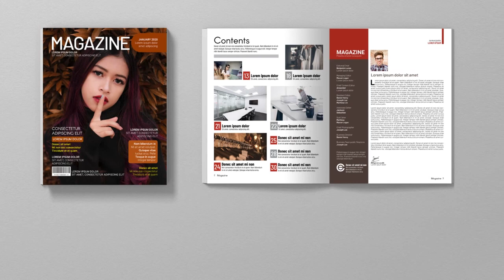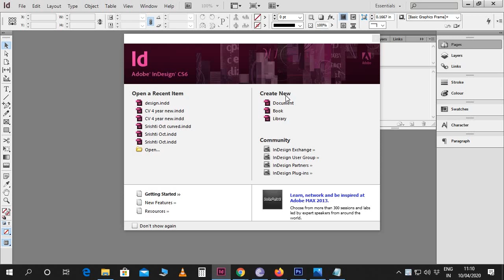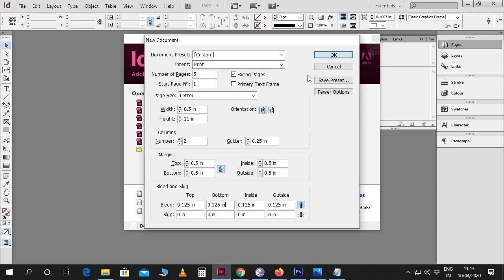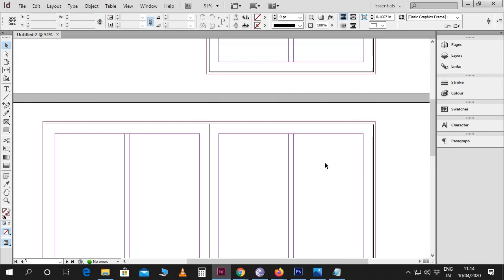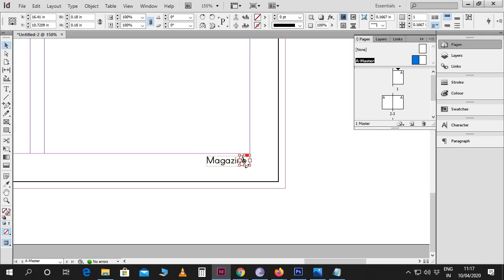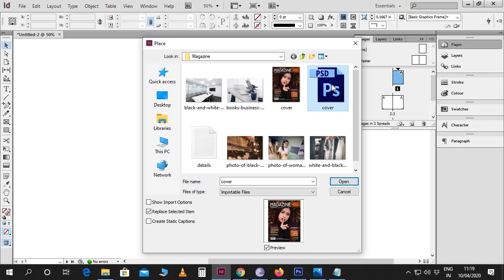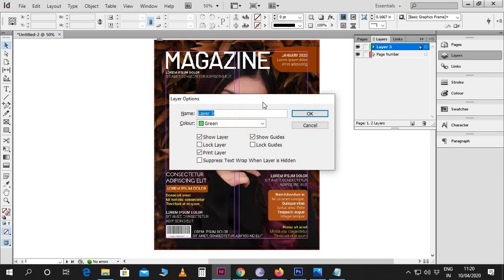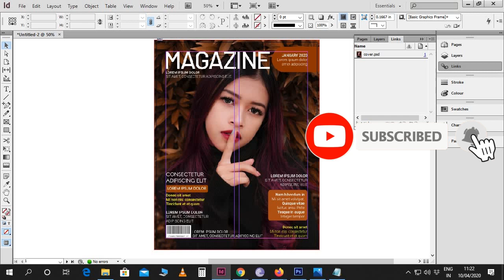Create Magazine Design in InDesign CS6 (PART 1) l മലയാളം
Photo by Mochammad Algi from Pexels
Photo by Jeffrey Reed from Pexels